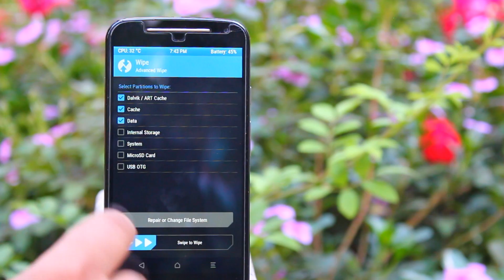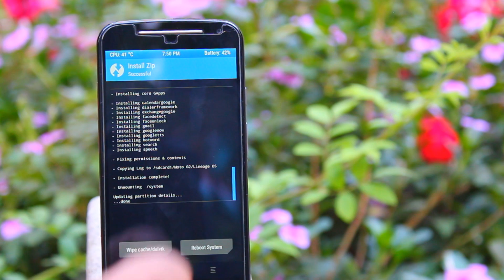Install Lineage OS on Moto G(G1, G2, G3 and G4)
Android Nougat 7.1 is the latest update from Google.  Many Users are facing the issue to get the latest android n 7.1 on their Moto G. So, I have made a combined video to get Android N 7.1.1 on Moto G(1st Gen,2nd Gen, 3rd Gen and 4th Gen).This is the easiest method to install Android N 7.1 on Your Moto G(1st Gen,2nd Gen, 3rd Gen and 4th Gen). This is not the official update of Android N. This is the Nighty Build Version of Android N 7.1 which is based on Lineage OS. Lineage OS is the replacement of CyanogenMod. Previously, I made a video to get CM 14.1 based on Android N 7.1 on Moto G(1st Gen,2nd Gen, 3rd Gen and 4th Gen).As CM 14.1 is now outdated, you can install Lineage OS on your Moto G.. There are many methods to install this Android Nougat 7.1(Lineage OS) on your Moto G. I have shown the combined method to update Android N 7.1 Unofficial on Your Moto G(g1,g2,g3,g4/g4plus). The only thing you need to do is to download the two files of your device from below which are Lineage OS(Android N 7.1) Zip file and G Apps. Flash Android N 7.1 Zip file on Your Moto G and then flash G apps and you are done.

Downloads:
For Moto G4(2016):

My Gear:
New Camera
Old Camera